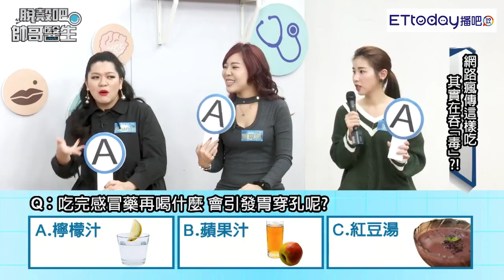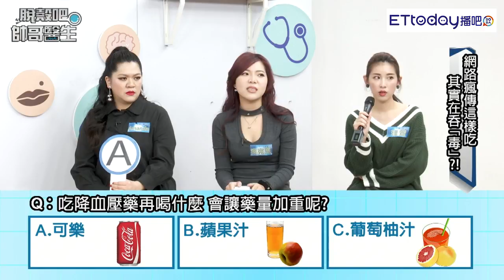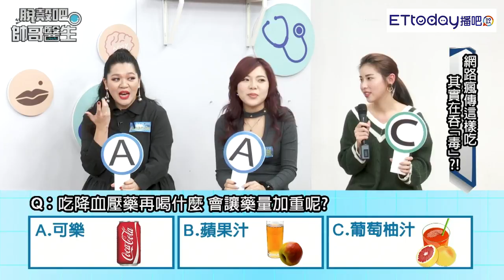消夜別吃薑母鴨 小心造成失眠又上火 | 脫殼吧帥哥醫生 EP52 精華版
脫殼吧帥哥醫生EP52 網路瘋傳這樣吃 其實在吞「毒」?!

來賓：陳峙嘉、Amanda、宛宛兒、理萱、陳欣湄